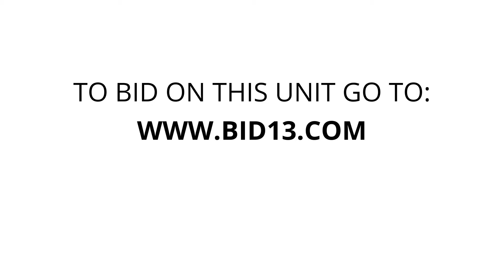Watts-N-Storage of Tullahoma - Unit 7D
furniture, boxes, bags